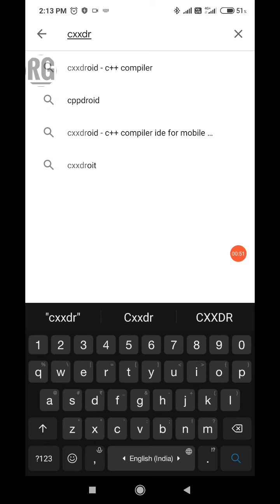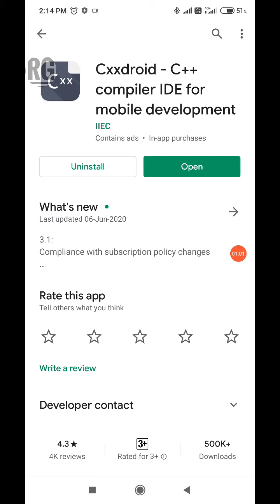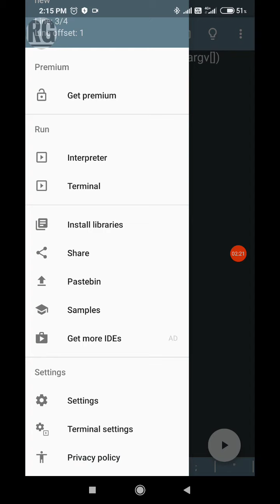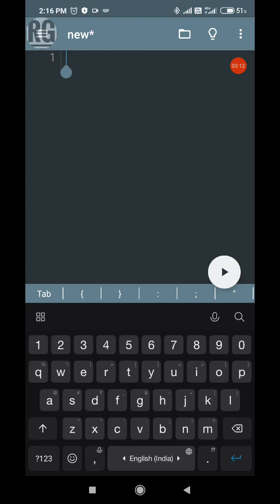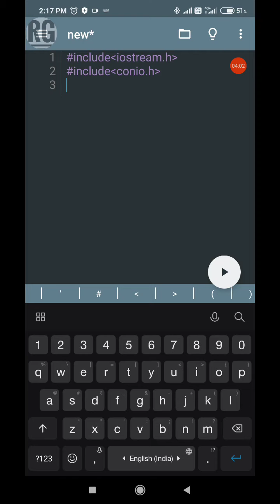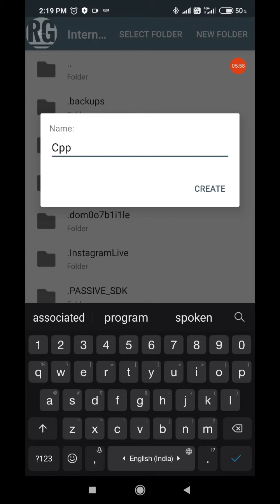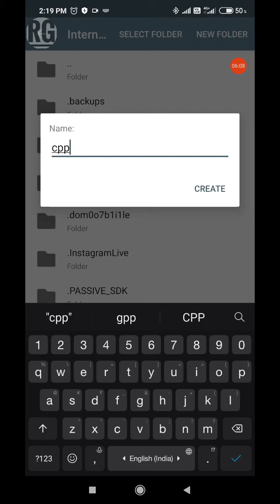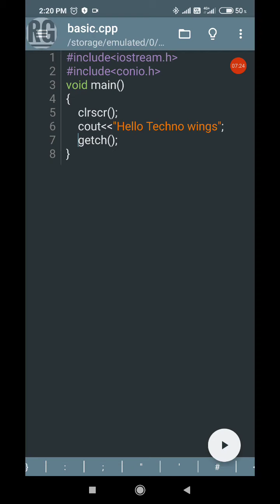How to Run C++ program on android phone- cxxdroid app- By Rupesh Garphade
To run c++ program for student it is the best solution